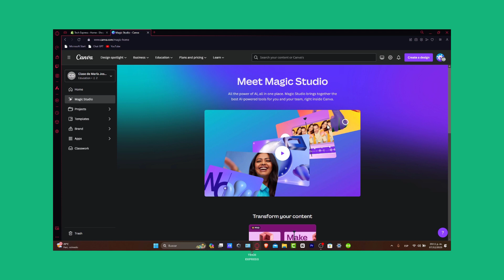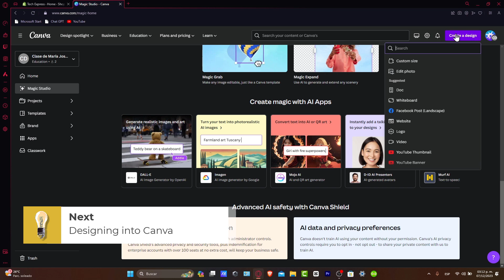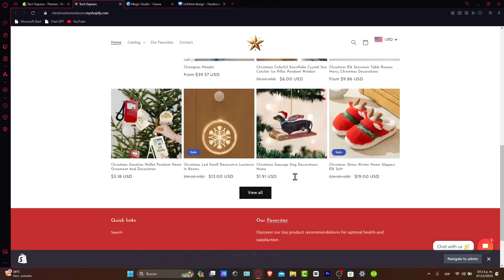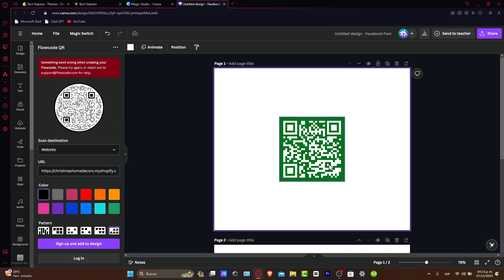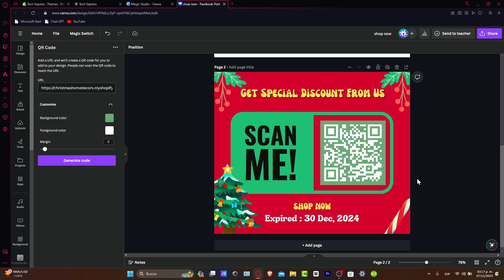How To Create QR Codes In Canva FOR FREE (2025) Full Guide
Creating QR codes is an effective way to quickly and easily share information with others, and Canva offers a free and user-friendly platform to do so. To create a QR code in Canva, simply log in to your account and select the “QR code” template. From there, you can customize the design, color, and size of your code to fit your needs.

Once you have finalized your design, simply download the QR code and it is ready to be used. With Canva’s intuitive interface and wide range of design options, creating a QR code has never been easier or more accessible. Start utilizing this powerful tool today and enhance the way you share information.